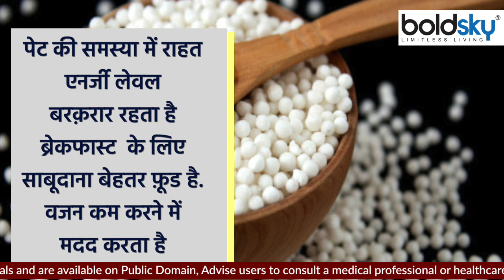साबुदाना खाने से क्या होता है | Sabudana Khane Ke Fayde |खाली पेट साबुदाना खाने से क्या होता है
आज हम आपके लिए लेकर आए हैं साबूदाना के फायदे. जी हां साबूदाना सेहत के लिए बेहद लाभकारी है. लोग इसकी खिचड़ी बनाते हैं या फिर कई लोग इसकी खीर भी बनाते हैं, जो कि हमारे शरीर को कई फायदे देती है. अगर आप इसका सेवन नहीं करते हैं, तो यकीन मानिए इसके फायदे जानने के बाद जरूर करने लगेंगे.

Today we have brought for you the benefits of Sabudana. Yes, sabudana is very beneficial for health. People make its khichdi or many people also make its kheer, which gives many benefits to our body. If you do not consume it, then believe me, after knowing its benefits, you will definitely start doing it.